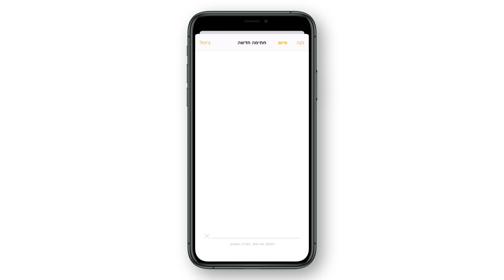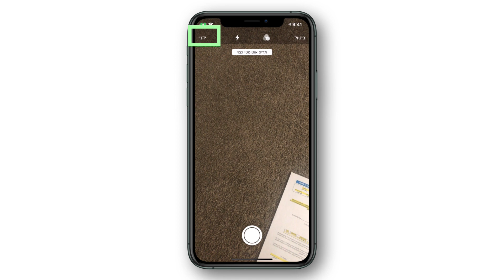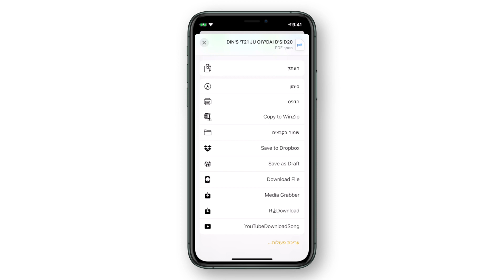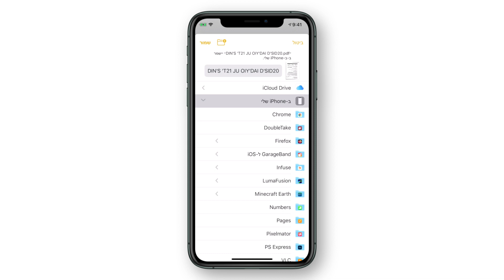מדריכים | כיצד לסרוק מסמכים וליצור חתימה דיגטלית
כאן אבי מטיפים למשתמשי אפל ובוידאו הזה אני אסביר לכם כיצד ניתן לסרוק מסמכים דרך אפליקציית פתקים ואפליקציית קבצים בקלות בעזרת המצלמה שלכם.

בנוסף אני אדגים כיצד ניתן לחתום על מסמך על ידי יצירת חתימה דיגיטלית.

משתמשים בפיצ'ר? אשמח לקרוא בתגובות!

🛒*הצטרפו עכשיו לערוץ הקניות שלנו בטלגרם!
בערוץ יפורסמו מגוון מוצרים מומלצים,אביזרים,דילים, קופונים בלעדיים וקבוצות רכישה רק לחברי הקהילה.
עדיין פה? קדימה להצטרף!

📱 אנחנו ממליצים להצטרף לקבוצת התמיכה שלנו בפייסבוק "תמיכה למשתמשי אפל" כדי לקבל עזרה מהירה ממשתמשים בדיוק כמוכם, לפרסם כתבות שראיתם ואולי אפילו לעזור לכמה משתמשים! בדיוק עברנו את 15K משתמשים בקבוצה אז אתם לא תרגישו לבד!